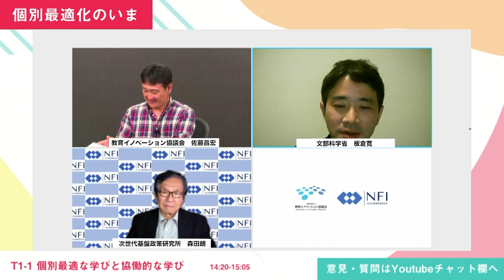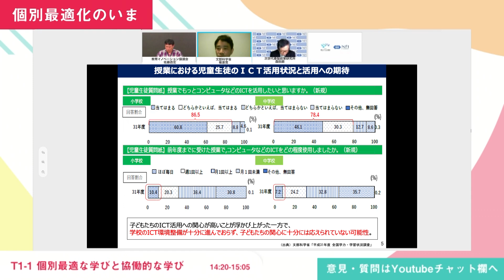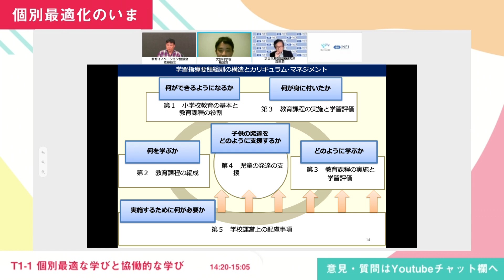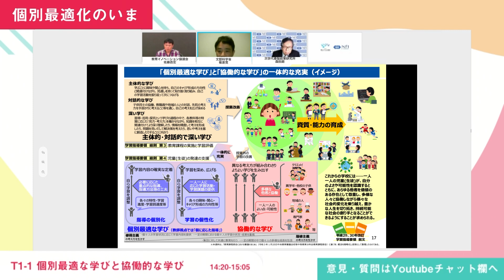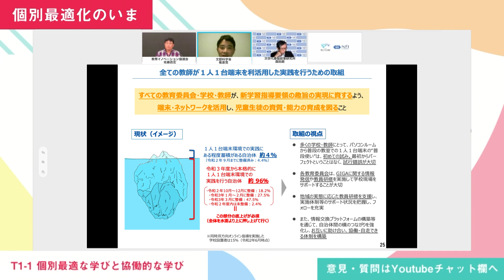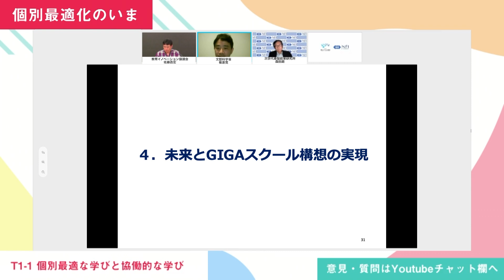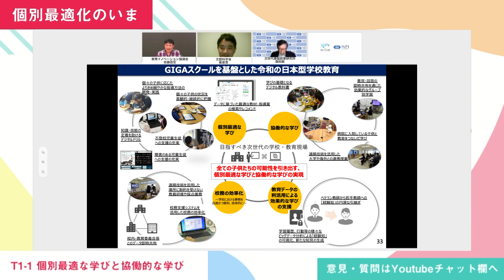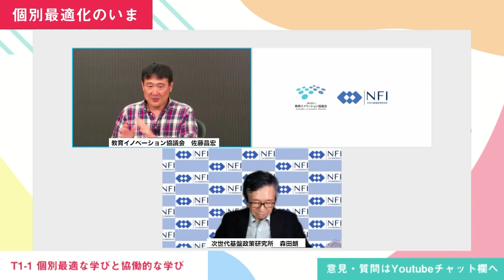［T1−01］個別最適な学びと協働的な学び／「学びの個別最適化」を考える1日 〜産学官民で語り合う教育DX〜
■アーカイブ配信(Youtubeチャンネル)

■当日のタイムテーブルと登壇者プロフィール
「個別最適な学びと共同的な学び」「GIGAスクールと教育評価」「社会のDXと教育」等

■Edvation x Summit 2021 Online
今後の議論は、2021年11月19(金)〜21日(日)に開催を予定しているEdvation x summit Online 2021 で深めていきます。
※日程については、変更になる場合があります。引き続きSNSでの最新情報をご確認ください

◆ 概要 ◆
　GIGAスクール構想を皮切りに、教育のDX（デジタル・トランスフォーメーション）に対する取り組みが各自治体で進んで参ります。その中で、学習（スタディ）ログ、教育データ活用、LMSといった言葉が飛び交い始めました。その先にある「学びの個別最適化」とは一体何か。これまでの教育とは何が異なりどのような効果があるのか、そして現代の技術（デジタルテクノロジー）でその実現は可能なのか、限界はどこか。産学官民の多様な視点から議論し、教育DX実現の未来への道筋を探ります。各セッションの幕間には参加の皆様の意見を取りまとめ、その内容を次の議論に向けて展開していく等、インタラクティブなセッションにしていきます。

【日時】　2021年6月19日（土）14:00-21:00

■登壇者一覧（登壇順、敬称略）
板倉寛（文部科学省　初等中等教育局企画官）
桐生崇（文部科学省　教育DX推進室長）
福本徹（国立教育政策研究所　総括研究官）
吉田 宏平（内閣官房IT総合戦略室　参事官）
高谷浩樹（内閣官房IT総合戦略室　デジタル改革関連法案準備委員）
橋田 浩一（東京大学 大学院情報理工学系研究科・教授）
開 一夫（東京大学・教授）
浅野大介（経済産業省 サービス政策課長（兼）教育産業室長）

佐藤昌宏（一般社団法人教育イノベーション協議会 代表理事）
森田朗（次世代基盤政策研究所（NFI）代表理事）

■参加者インタビュー ファシリテーター
河合 琢也（教育アドバイザー）
野本 竜哉（一般社団法人iOSコンソーシアム 代表理事）